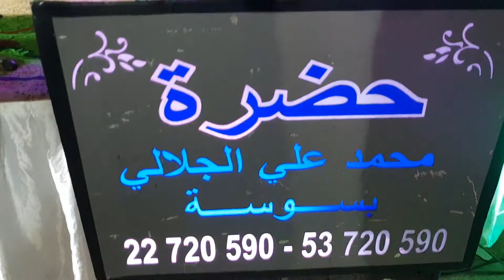حضرة سوسة بقيادة محمد علي الجلالي 53720590 22720590